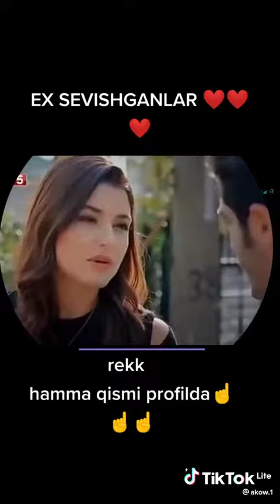9 сентября 2022 г.